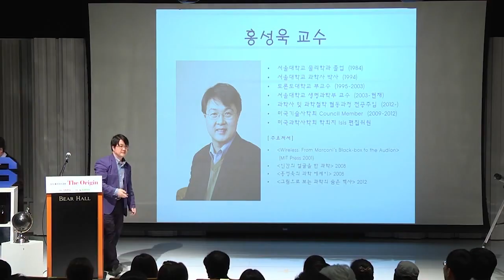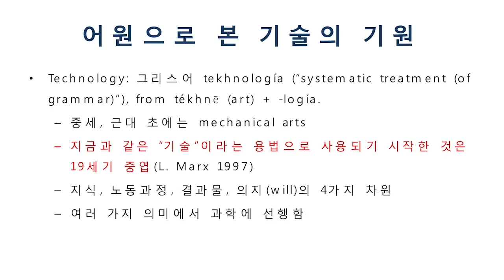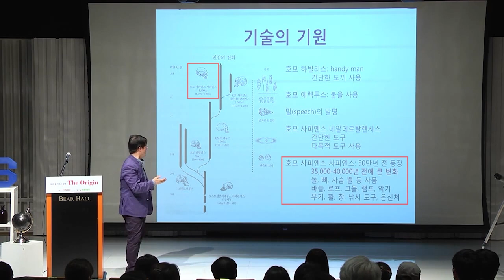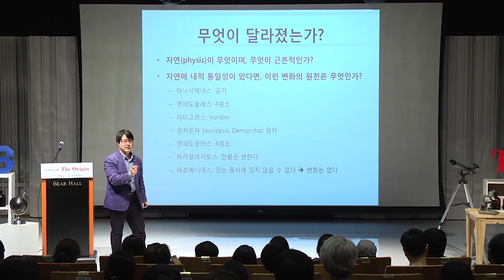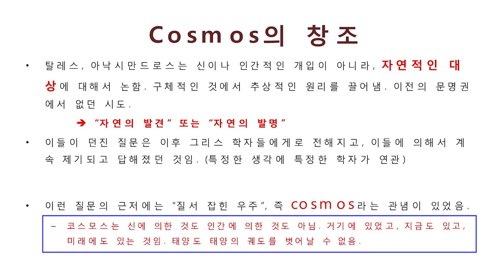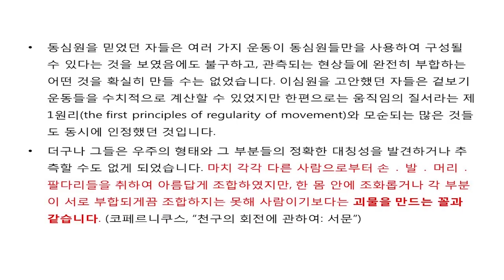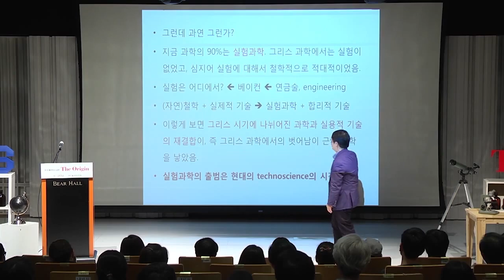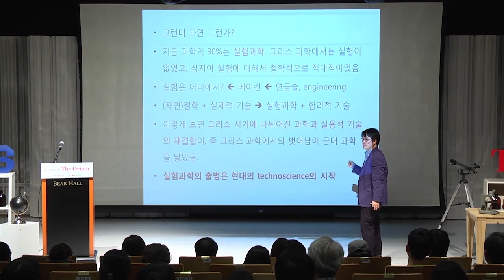[명강 리뷰] 과학과 기술의 기원 by 홍성욱ㅣ2015 봄 카오스 강연 '기원 ORIGIN' 4강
명강 리뷰!

[강연 정보]
2015 봄 카오스 강연 '기원' 시리즈 중
과학과 기술의 기원 - 홍성욱_서울대 생명과학부 교수
Full버전 :